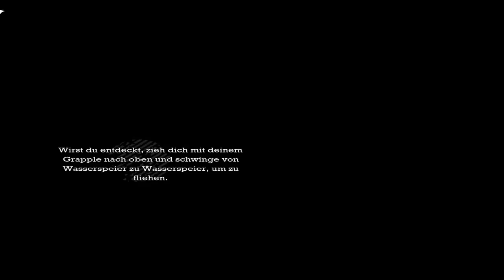Let's Play Batman Arkham Asylum (Part 28/Deutsch/Blind/HD) Gefangen im Gewächshaus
Wir sind gefangen und suchen nach der Schuldigen.